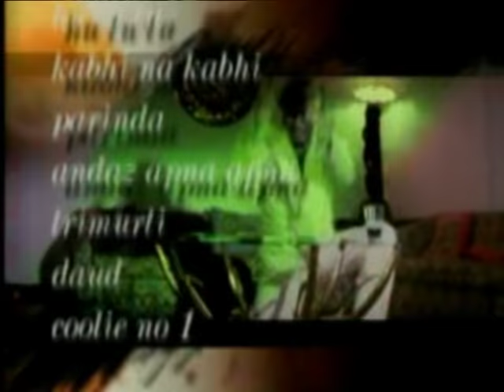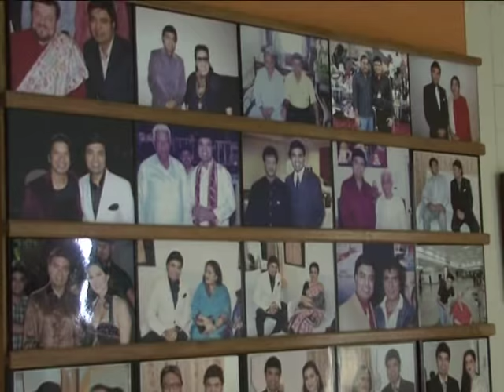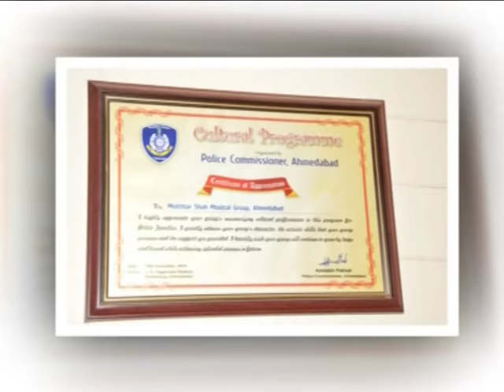Mukhtar Shah the carbon copy of Mukesh Chandra Mathur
Mukhtar Shah the carbon copy of Mukesh- Voice, Scirpt and Concept By Sudip Mookerji